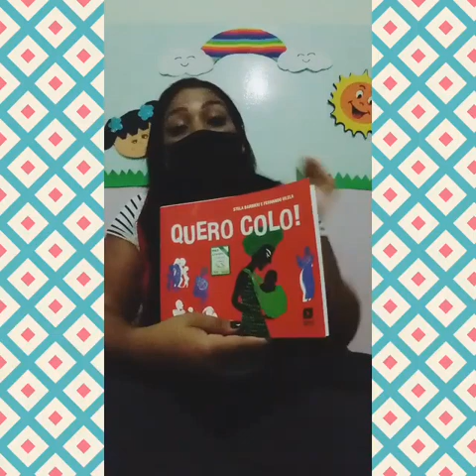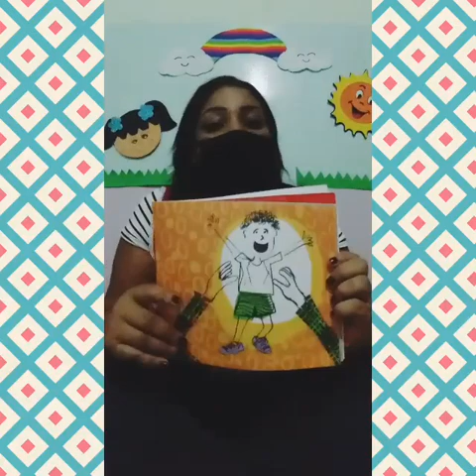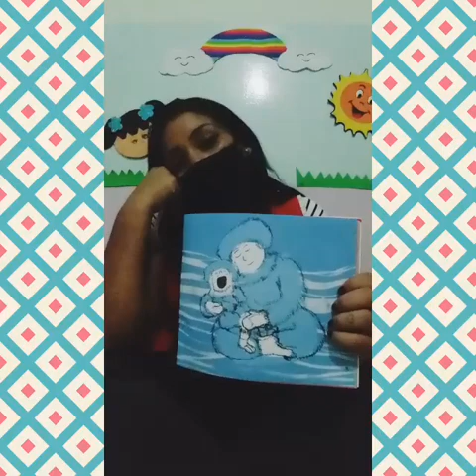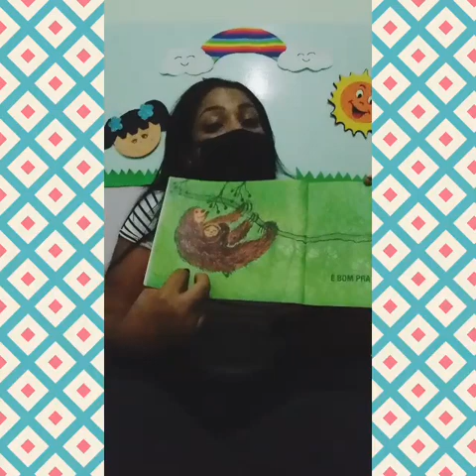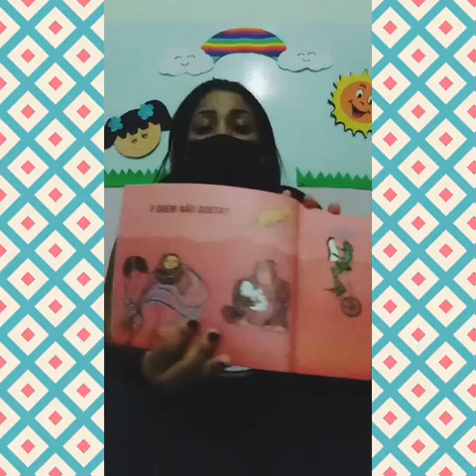Professora Paula Mayra 08/03/21